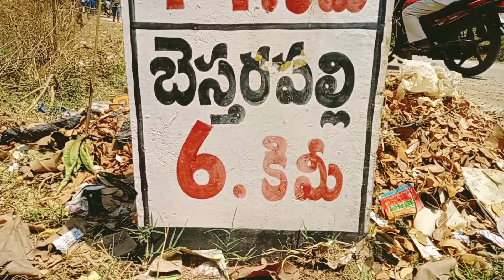బెస్తరపల్లి గ్రామం లో ఘనంగా అక్కమ్మ దేవతల జాతర అనంతపురం జిల్లా కుందుర్పి మండలం